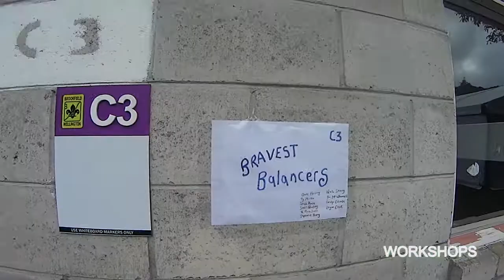Under the Spinfluence 2013 - Wellington, NZ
Annual fire spinning + circus arts gathering held in Wellington, New Zealand.
Under the Spinfluence 2013 features footage from the Instructors' Showcase, various workshops, the Renegade Show and the Circus Olympics.

This is only what I remembered to film during the course of the weekend - there was so much more going on!

Backing tracks for this vid:
Swing Republic (ft Roosevelt Sykes) - The Honeydripper
Steam Powered Giraffe - Automatonic Electronic Harmonics
Escape the Clouds - Steampunk Dogfight
Can't Stop Won't Stop (ft Cam Groves) - Toys for Boys